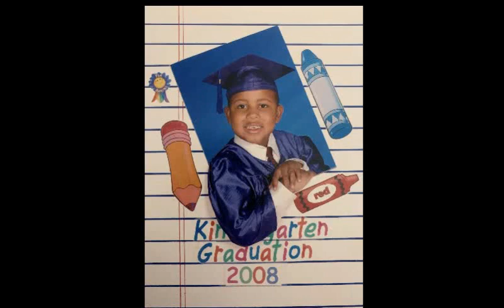FBC 6-28-2020 Class of 2020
Naomi Hopper, Hannah Stout, Joseph Mulliniks, Chandler Burrow, Darius Robinson, Walker Whaley, Leslie Bishop,  Jake Sorrels

Congratulations!!!